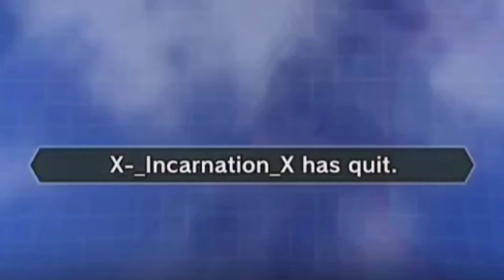This is why Fused Zamasu needs to get nerfed | Dragon Ball Xenoverse 2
Song 3:
Guilty Gear Strive - Bridget Theme